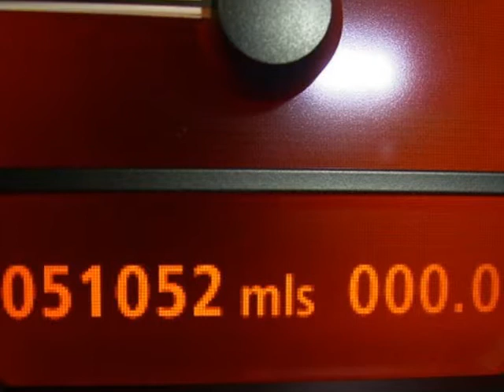2008 BMW 7 Series 4dr Sdn 750Li Springfield NJ New Jersey